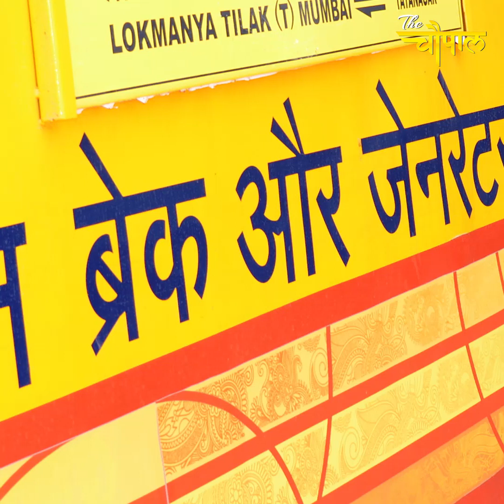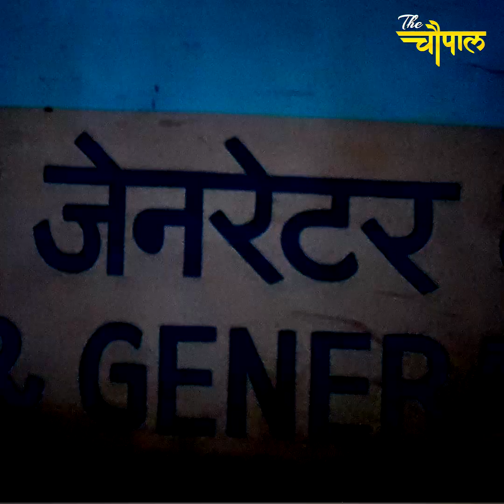रेलवे ला रहा है नई तकनीक, आपके साथ रेलवे को भी होगा फायदा